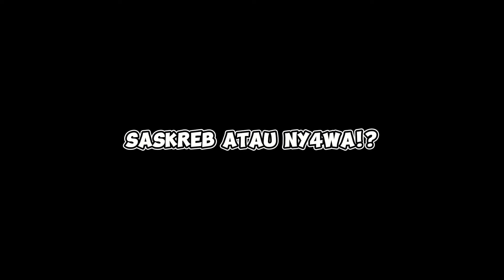4 LOKASI MOBIL ELEGY DI GTA SAN ANDREAS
Elegy adalah salah satu mobil langka dan paling keren dan juga cocok untuk di modifikasi di gta sa, gak heran kalo banyak player gta cari mobil ini untuk dijadikan kendaraan pribadi dan di jadikan bahan modifikasi, mobil elegy di gta ini terinspirasi dari mobil dunia nyata yaitu nissan skyline gen 8, berikut tempat atau lokasi mobil elegy di gta san andreas indonesia

Device : Iphone XR IOS 17

Cek Juga Link Di Bio

Note : Untuk hasil yang lebih maximal gunakan gta yang udah tamat, isi materi dalam video yang saya jelaskan ini akan sedikit berbeda tergantung versi game GTA San Andreas yang kalian mainkan, terutama versi PS2 akan ada lumayan banyak perbedaan dengan versi yang saya pakai (Mobile/IOS).